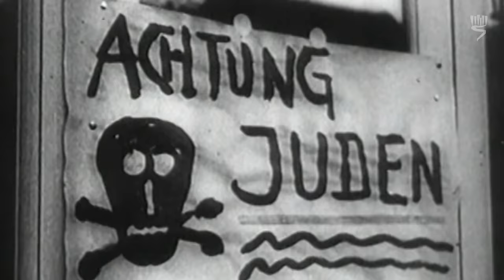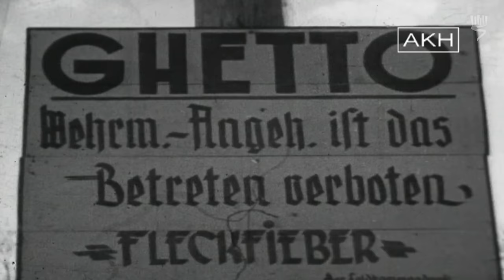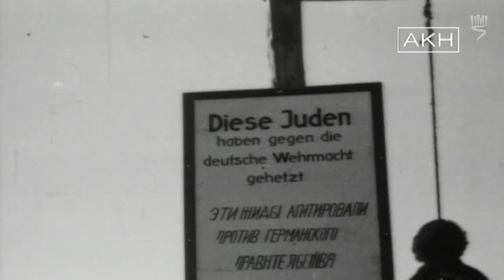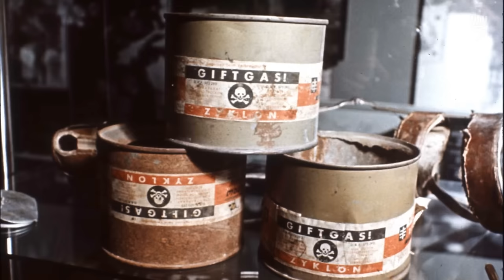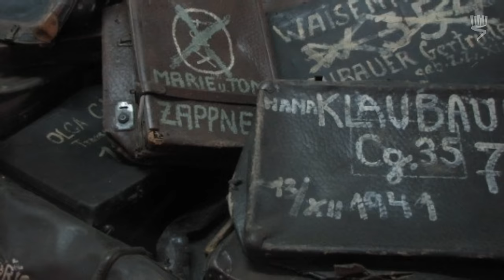The Development of the "Final Solution"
This video is part of the Holocaust Education Video Toolbox.

In the video, "The Development of the 'Final Solution'", Dr. David Silberklang provides an overview of what came to
be known as the "Final Solution of the Jewish Question", which ended in the murder of some six million Jews. Dr. Silberklang identifies several major steps, sometimes occuring concurrently, including the prewar separation and escalating anti-Jewish measures, exploring a territorial solution, increasing murder during the German territorial expansion, murder in other countries and of other groups, early attempts at mass-murder systems, the "Wansee Conference", and the fully mechanized mass-murder of the final years of the War.

Dr. David Silberklang is Senior Historian and Editor of Yad Vashem Studies at theInternational Institute for Holocaust Research, Yad Vashem.

Part 1: Introduction 00:00
Part 2: Persecution and Murder Beyond Germany’s Borders 3:32
Part 3: Systematic Murder Begins and Spreads 5:04
Part 4: The “Final Solution to the Jewish Question” 9:58

Archival footage and photographs:

Yad Vashem Archive
Yad Vashem Photo Archive.
Yad Vashem Film Archive.
Yad Vashem Museum Collection
The Yad Vashem Visual Center
Agentur Karl Höffkes
Footage of Rudolf Bohlmann used with the kind permission of Eginhard Teichmann.
Staatsarchivs Stuttgart.
The Netherlands Institute for Sound and Music (Beeld en Geluid).